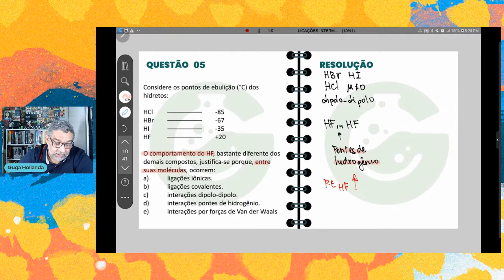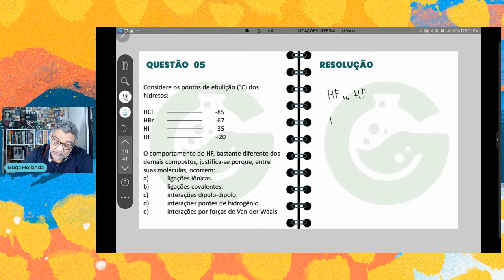LIGAÇÕES INTERMOLECULARES PARTE 1 QUESTÃO 05